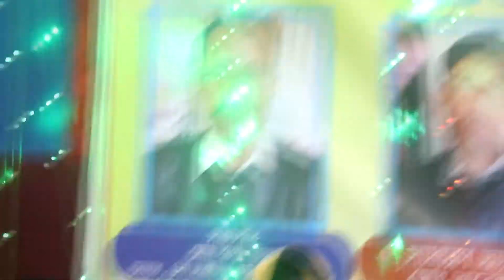সেরা লালন গীতি | Dhonno Dhonno Boli Tare || ধন্য ধন্য বলি তারে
Dinajpur Band
পরিবেশনায়ঃ  দিনাজপুর ব্যান্ড,
Presented By : Dinajpur Band,
নতুন নতুন ভিডিও পেতে আমাদের সাথে থাকুন ধন্যবাদ।
লোকগীতি তথা সকল ধরণের বাউল গান, ধ্রুপদী সঙ্গীত, আধুনিক গান দেখতে বা শুনতে অনুগ্রহ করে আমাদের চ্যানেল সাবস্কাইব করে পাশে থকবেন, ভালো লাগলে লাইক, কমেন্ট শেয়ার করুন।